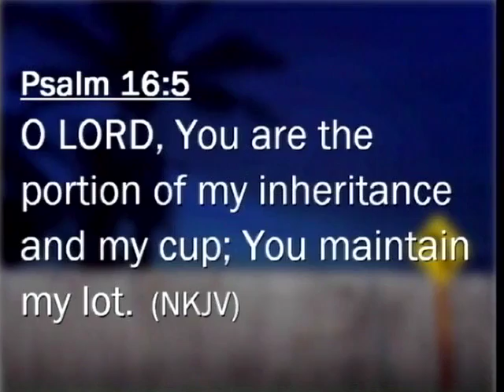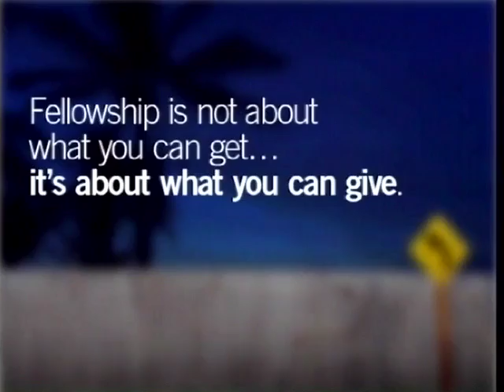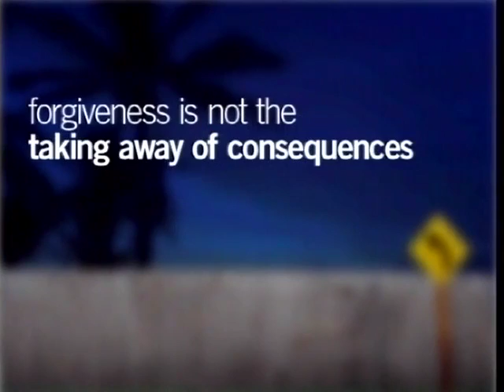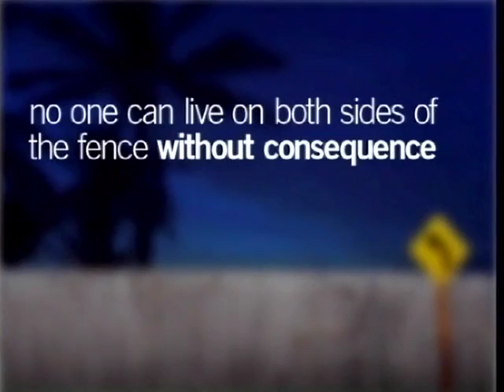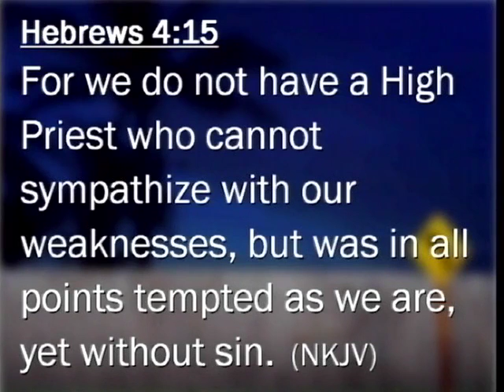The Glass House Church: God Fences Make Good Neighbors